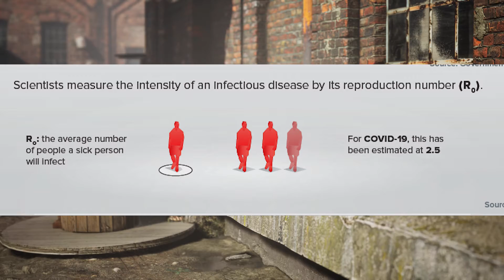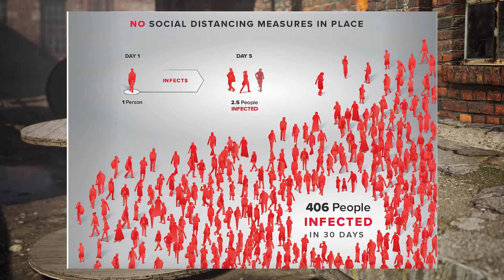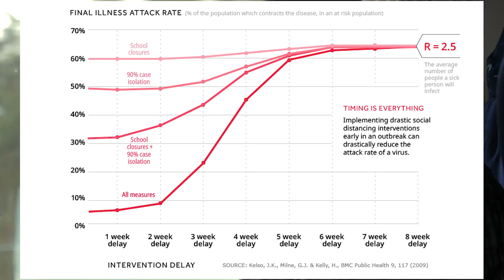The Math Behind Social Distancing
Proper social distancing includes staying 6ft (2m) away from other people, avoiding all non-essential gatherings or crowds, and working from home if possible.
During the COVID-19 incubation period of 5 days, each infected person can infect 2.5 more people.
Using this math, it's easy to determine how many people will go on to be infected after the initial person contracted COVID-19 using various levels of social distancing.

Endless Info is a channel that focuses on general facts and is to-the-point.
We started noticing that much of youtube's videos are long and can be summarized in 2-4 minute videos.